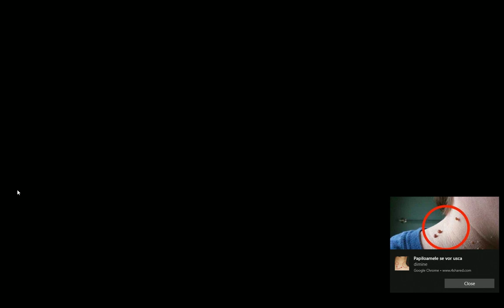Thief - Am spart in sfarsit banca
In sfarsit am reusit sa fac profi misiunea.O aveti in video